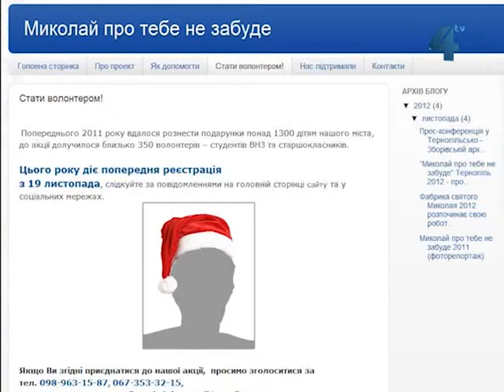Акція "Миколай про тебе не забуде"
Півтори тисячі дітей отримають подарунки від Святого Миколая в рамках акції "Миколай про тебе не забуде". Цьогоріч акцію будуть проводити вже увосьме. Її організатори Комісія у справах молоді Тернопільсько-Зборівської Єпархії Української греко-католицької церкви, Карітас, вищі навчальні заклади, школи, громадські організації, соціальні центри та спільноти. 18 і 19 грудня волонтери рознесуть по домівках дітей пакунки з подарунками.